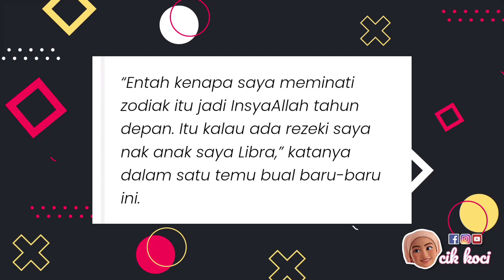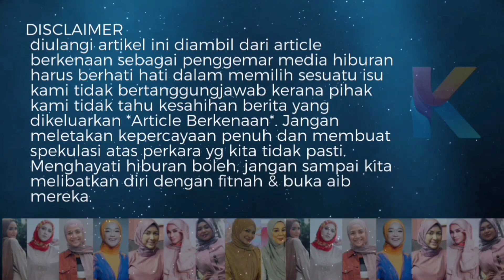Selepas Main Anjing! Janna Nick Dilabelkan Syirik! Tak Sangka Ini Yang Dilakukannya!